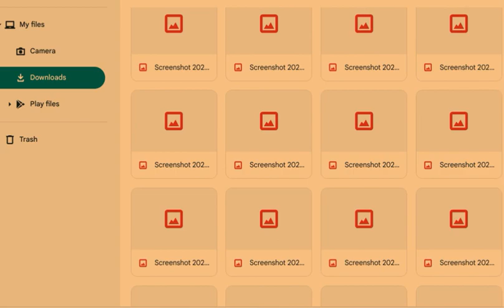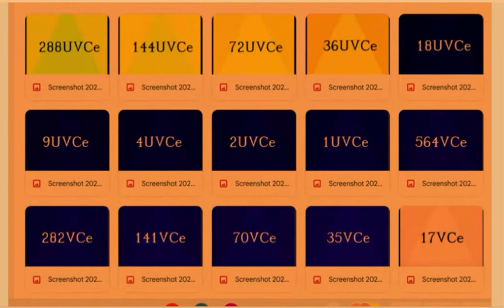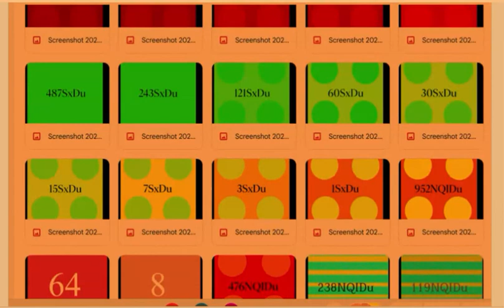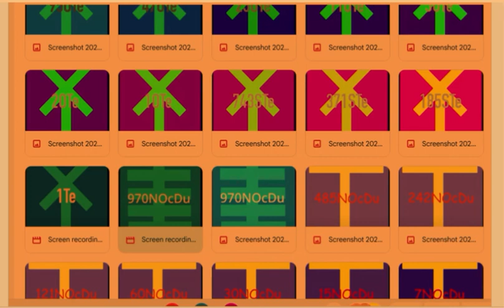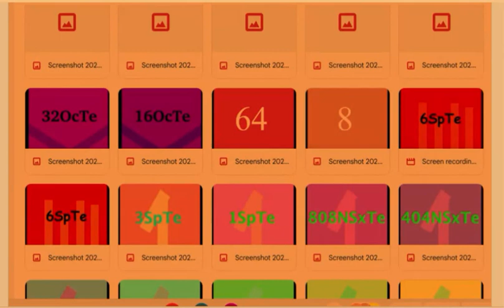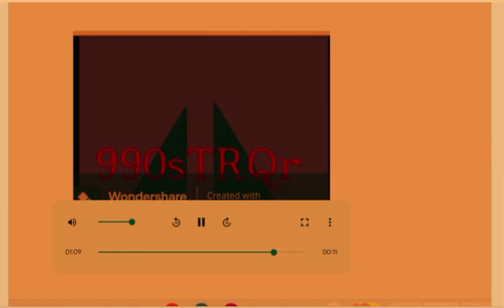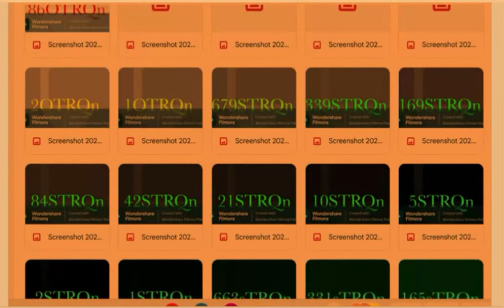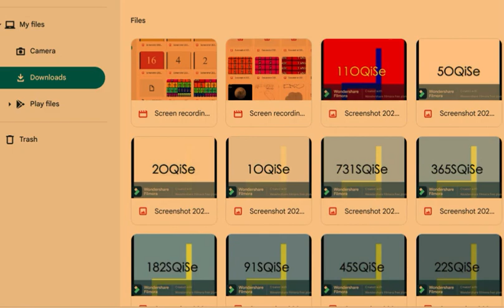When you made your own tile level zero to six thousand five hundred seventy one.